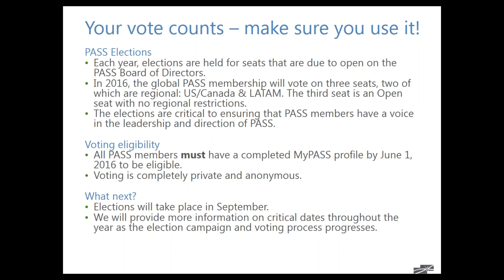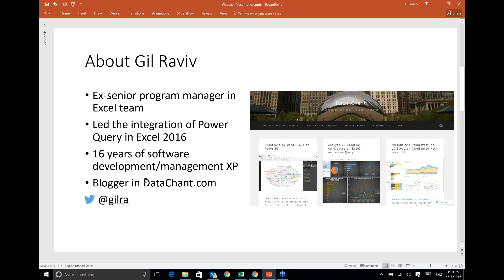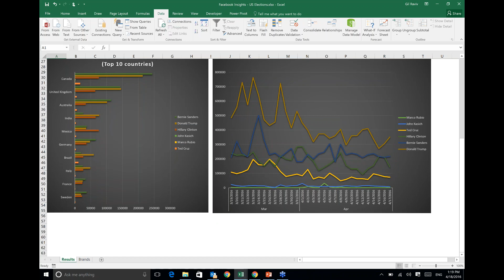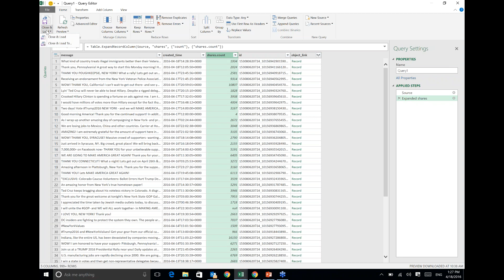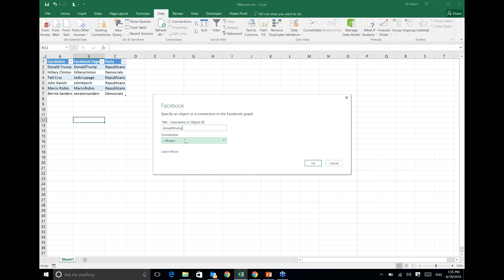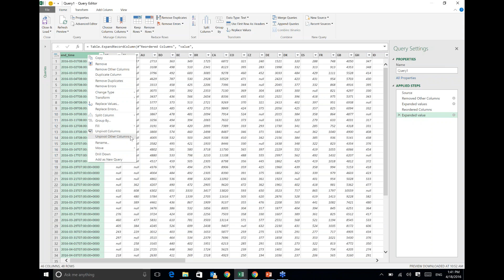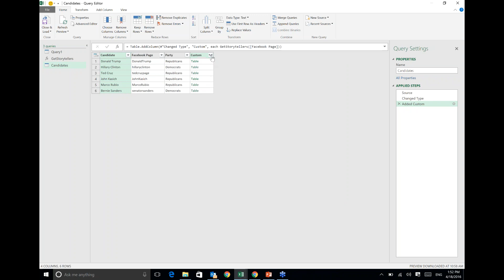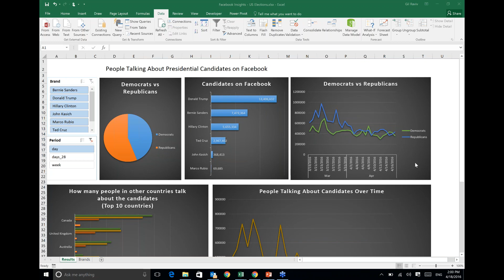2016 04 18 20 00 Analyze US Election Candidates on Facebook using Excel and Power Query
You can find the workbook and further information about the session